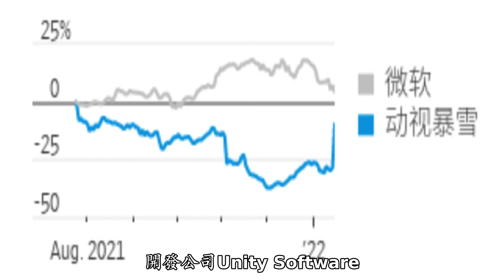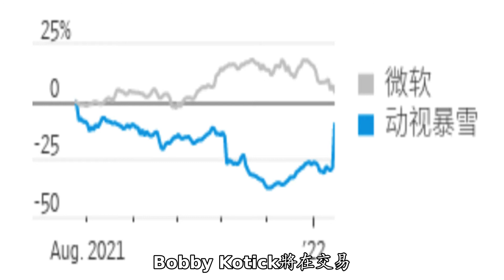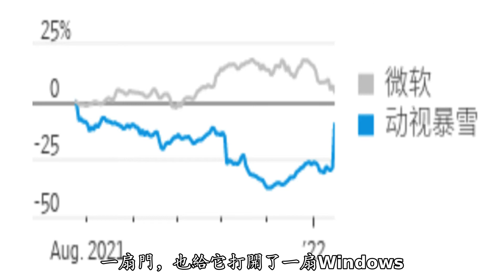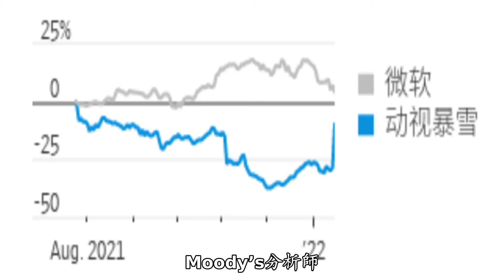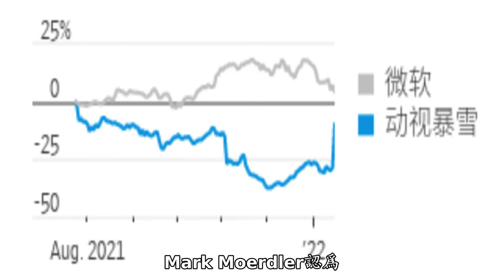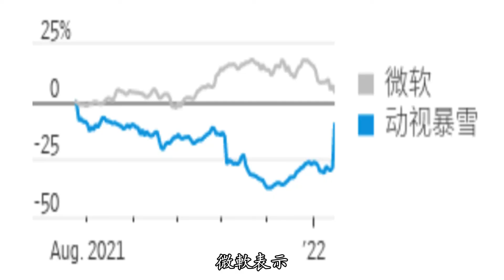微软高价买下动视暴雪，元宇宙乱战更迷了？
我们相信 游戏将成为微软下一代增长的关键驱动力之一 动视暴雪的加入 将微软的游戏战略推到了最前沿 因为它拥有支持新游戏范式所需的云基础设施 微软计划在其Game Pass中推出动视暴雪的游戏 目前 Game Pass拥有超过2500万订阅用户 微软希望动视暴雪每月近4亿的活跃玩家能够增加其订阅数量 另据《华尔街日报》 收购动视暴雪后 微软称其将有30个内部游戏开发项目 《华尔街日报》认为 这笔收购将标志着 微软将通过一系列交易行动重塑业务版图 这家全球估值第二高的公司正在崛起为商业计算领域的强者和游戏巨头 Rosenblatt Securities分析师Blair Abernathy认为 这笔交易 美东时间1月18日 微软宣布 将以每股95美元的价格全现金收购动视暴雪 包括动视暴雪的净现金在内 交易价值687亿美元 《巴伦周刊》指出 此次收购是微软有史以来最大的一笔交易 动视暴雪旗下游戏IP包括《使命召唤》、《魔兽世界》和《糖果传奇》等 受此消息影响 截至1月18日收盘 动视暴雪股价大涨25.88％ 总市值641.1亿美元 微软股价则表现平平 下跌2.43％ 总市值2.27万亿美元 微软表示 这笔交易将加速其在移动、PC、主机和云游戏领域的业务增长 使其成为按收入计算的全球第三大的游戏公司 仅次于腾讯和索尼 同一天 索尼股价下跌7.17% 显示出市场的担忧 动视暴雪的竞争对手艺电收盘价上涨2.66% Take-Two Interactive Software Inc.股价上涨0.96% 后者近期宣布收购游戏开发商星佳 星佳周二收盘上涨0.34% 被视为元宇宙概念股的视频游戏软件开发公司Unity Software和在线游戏创建平台Roblox分别下跌4.48%和2.33% 1月19日 A股游戏与元宇宙概念板块拉升 星辉娱乐和迅游科技20%涨停 迅游科技、冰川网络、盛天网络、汤姆猫等涨幅居前 三七互娱、完美世界等跟涨 另因中国移动通信联合会元宇宙产业委员会第二批成员接纳名单公布 德艺文创和数源科技涨停 有分析人士认为 暴雪被高价收购 或将引发IP资源优厚的游戏公司价值重估 华泰证券点评称 全球巨头正持续吸纳优质资产加码元宇宙布局 稀缺的精品游戏内容研发商有望扮演元宇宙建设基石的角色 而正当微软收购动视暴雪之时 国内媒体传出 有些人就是不希望微软变得更强大 尽管最近微软在受监管机构关注度方面不如它的大型科技同行Alphabet、亚马逊、脸书和苹果 但它仍是一个巨头 截至1月18日 微软2.27万亿美元的总市值仅次于苹果 排名全球第二 《巴伦周刊》认为 微软收购动视暴雪 于拜登政府对大型并购的立场来说 是一个关键考验 考虑到美国当局的反垄断环境 华尔街采取谨慎态度并不奇怪 美国联邦贸易委员会和司法部的官员并未在1月18日的联合新闻发布会上对该交易发表评论 《巴伦周刊》1月18日的报道指出 微软对动视暴雪的收购还需要得到中国监管部门的准许 这其中有存在变动的可能 1月19日 有消息称 字节跳动将整体裁撤投资业务 而监管部门或将开始要求 2006年前后 Bobby Kotick向法国维旺迪旗下的游戏控股公司提出收购提议 该公司旗下有两间游戏工作室 其中暴雪娱乐是《魔兽世界》的开发商 Bobby Kotick希望能借助《魔兽世界》乘上大型多人在线游戏的东风 除了《魔兽世界》外 暴雪娱乐还拥有《星际争霸》《暗黑破坏神》《守望先锋》等IP 伴随了许多80后、90后的成长 合并提案在2007年年底通过 合并后的新公司被命名为动视暴雪 但两家公司及旗下工作室仍以各自名义开发、生产、发行游戏产品 2015年 动视暴雪又收购了游戏公司King——《糖果传奇》的开发者 进一步拓展手机游戏市场 并形成了动视、暴雪、King三个子公司独立运转的状态 当微软买下动视暴雪的消息传出后 不少游戏玩家在社交网络上表示 游戏是当今所有娱乐平台中最具活力和最令人兴奋的类别 并将在元宇宙平台发展中扮演关键角色 微软游戏业务CEO菲尔·斯宾塞在投资者电话会议上称 收购动视暴雪将 Adventure 据不完全统计 字节跳动有超过20家与游戏业务相关的公司 互联网头部企业在元宇宙的早期布局策略之一 是通过收购和并购扩大版图 而游戏作为元宇宙重要的入口 成为了这些公司的必争之地 随着监管环境的复杂化 字节跳动对战投部门的调整可能传递出的信息是 科技巨头们未来的收并购交易或将更加艰难 Wedbush分析师Dan Ives在一份关于该交易的研报中写道 进行前置审批 迄今 Meta、微软、腾讯、字节跳动等均被认为是争夺元宇宙领导地位的主要候选 如上述传闻政策落地 可能将影响腾讯与字节的相关部署 而《巴伦周刊》的报道指出 微软对动视暴雪的收购还需要得到中国监管部门的准许 这其中有存在变动的可能 此外 在美国 同样有人 了 微软的公告显示 动视暴雪CEO Bobby Kotick将继续担任公司首席执行官 且交易完成后动视暴雪业务将向微软游戏业务负责人菲尔·斯宾塞汇报工作 但知情人士向《华尔街日报》透露 两家公司已经达成共识 Bobby Kotick将在交易完成后离职 公开资料显示 Bobby Kotick于1991年收购了经营不善的Mediagenic 并对其进行了大规模重组 包括将公司名改为 但《巴伦周刊》的报道也指出 鉴于可能受到的反垄断审查 华尔街的并购套利者认为 这项收购完成的可能性不到60% 动视暴雪周二上涨25.88％ 但收盘价82.31美元明显低于微软每股95美元的全现金收购要约 如果华尔街对这笔交易充满信心 那么动视暴雪的股价可能会接近90美元 一位套利者告诉《巴伦周刊》 他指出 微软不仅仅将在游戏软件领域参与元宇宙 还是硬件和关键底层基础设施建设的重要参与者 与此同时 微软一直在发展云业务 Mark Moerdler认为 云业务虽然不是当前微软最重要的增长点 但它可能对许多业务领域具有推动意义 Mark Moerdler认为 拥有包括公用云端服务平台Azure、智能眼镜产品HoloLens、开发人员平台Microsoft Graph、游戏服务Game Pass和xCloud、协作和通信平台Microsoft Mesh 以及商务社交平台LinkedIn的微软 已经具备 昨晚 游戏玩家们彻夜感叹 微软对动视暴雪的全现金收购 进行前置审批 这一范围界定势必对腾讯、字节跳动等公司造成影响 去年3月 字节跳动收购了沐瞳科技 后者是视频游戏开发商 旗下主要产品包括Magic Rush、Mobile Legends